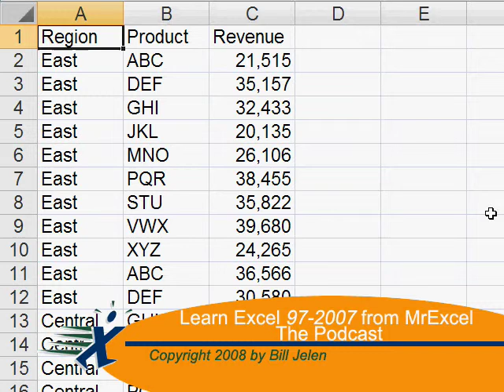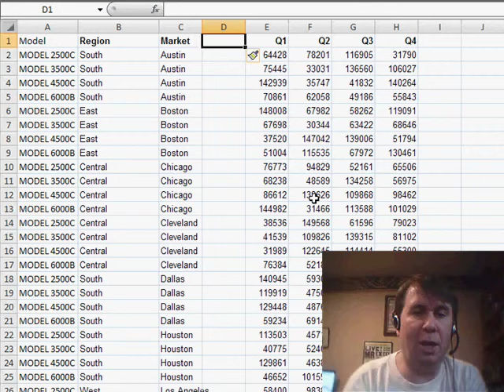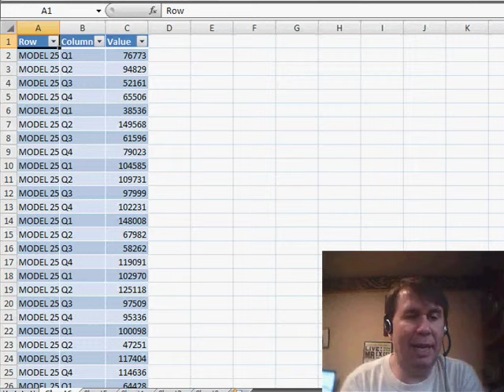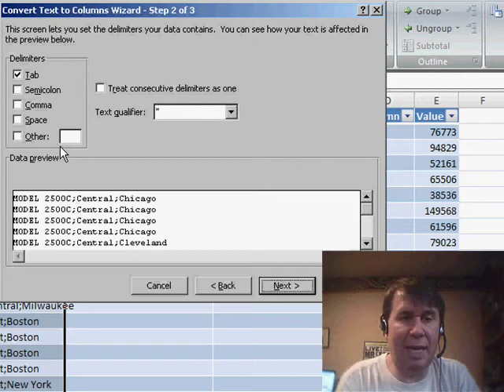Excel - Pivoting Time Columns in Excel: Amazing Trick for Creating Pivot Tables - Episode 705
Microsoft Excel Tutorial:  Pivoting Time Columns in Excel: Amazing Trick for Creating Pivot Tables.

Welcome back to the MrExcel netcast! In this video, we will be discussing an amazing trick for pivoting time columns in Excel. If you've ever tried to create a pivot table with time data going across your columns, you know it can be a disaster. But don't worry, I have a solution for you.

Let's take a look at what happens when we try to create a pivot table with time data in our columns. We choose our report criteria, but then we have to include separate fields for each quarter. This makes it difficult to total the data and requires us to use calculated fields. Not an ideal situation. But fear not, there is a better way.

I want to give a shout-out to my co-author, Mike Alexander, for showing me this amazing trick. We will be using the old pivot table interface for this, so press [alt D] and then [P]. From there, we will use the multiple consolidation ranges option and specify our data range. This will give us a pivot table that is identical to our original data set.

But here's where the magic happens. If we double-click on any cell in the pivot table, we will get all the records behind that data. And because we used multiple consolidation ranges, when we double-click on the grand total, we get a brand new spreadsheet with our data now going down the sheet instead of across. This makes it much easier to create a pivot table.

To finish off the process, we will insert a couple of columns and use the data and text to columns feature to split our data back out into separate fields. This will give us a perfect data set to create a pivot table in Excel 2007.

It is difficult to create a pivot table when you have a time component stretching across the columns in your data set. In today's episode, an amazing trick in Excel 2007 to change four quarterly columns into four rows. Episode 705 will show the multiple consolidation ranges trick.

Table of Contents:
(00:00) Introduction
(00:17) Data Set Issues
(00:29) Creating a Pivot Table
(00:50) Amazing Trick by Mike Alexander
(01:02) Concatenating Data
(01:24) Creating a Pivot Table with Old Interface
(02:05) Pivot Table Results
(02:15) Double Clicking for Records
(02:34) Excel Rearranges Data
(03:06) Splitting Data for Pivot Table
(03:21) Clicking Like really helps the algorithm

This video answers these common search terms:
Concatenating fields in Excel
Converting data from columns to rows in Excel
Creating a pivot table from split data in Excel
Double-clicking cells in pivot tables to view underlying data
Excel tutorial on pivot tables in Excel 2007
How to fix data sets for pivot tables
MrExcel netcast on pivot table techniques
Splitting delimited data in Excel using text to columns
Tips for creating effective pivot tables
Using multiple consolidation ranges in pivot tables
Using the old pivot table interface in Excel
YouTube video on creating pivot tables in Excel